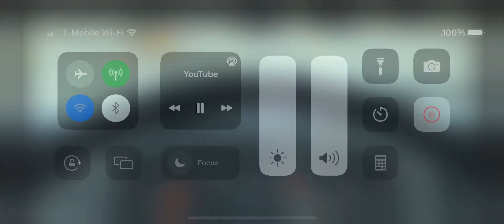2023 bluebird vision